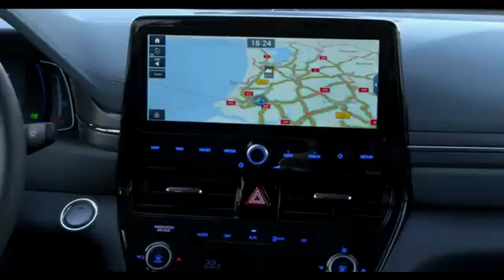HYUNDAI IONIQ HYBRID